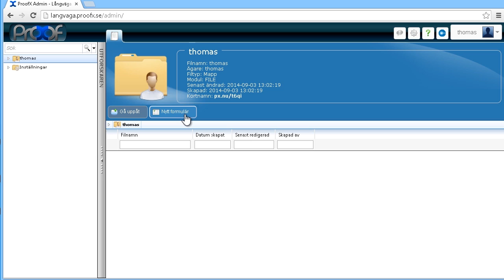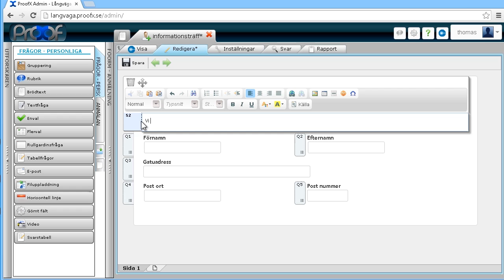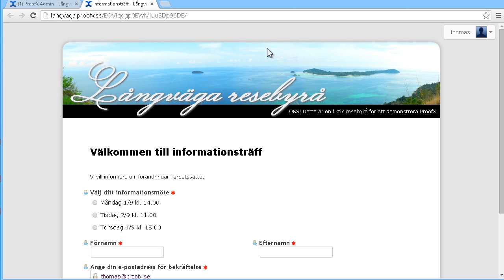Kom igång med ProofX: Skapa formulär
I detta avsnitt visar vi hur enkelt det är att skapa ditt första formulär.

Har du inget ProofX konto än? Skaffa ett på